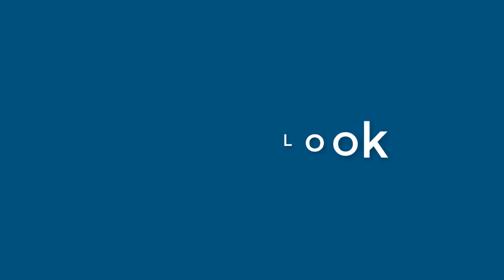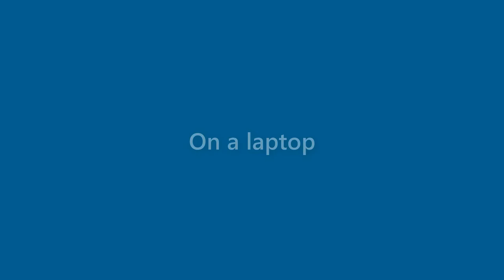Lloyd Randolph - appearance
Name Look - Lloyd Randolph - appearance. In this video we present "Lloyd Randolph" name look and feel in various scenarios.
This video will cover:
How does "Lloyd Randolph" look as a personal letterhead?
How does "Lloyd Randolph" look on a business card?
How does "Lloyd Randolph" look on a computer/laptop screen?
How does "Lloyd Randolph" look with different background colors?
How does "Lloyd Randolph" look with various fonts?